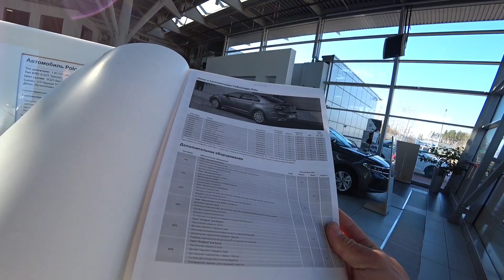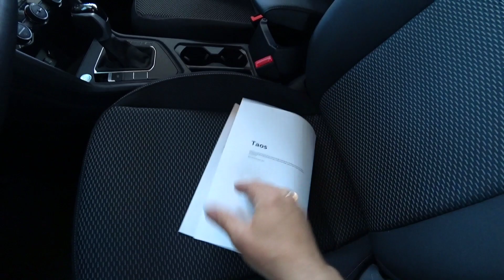Б.... Что с ценами на Автомобили @Ivan Skachkov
Цены Фольксваген 2022 выросли
Очередное подорожание на Фольксваген таос, Фольксваген Поло и Фольксваген тигуан

Самая свежая информация об автомобилях и автоновинках.
Всё про автомобили - новости, обзоры, обслуживание, тюнинг.
Все новости автомобильного мира (автомобильной жизни) на одном канале Ivan Skachkov
Самые актуальные и новые цены на автомобили.
Всё что надо знать о правильном подборе и выборе автомобиля.

IvanSkachkov Geely Авто На моём канале очень много видео об автомобилях Geely, цены, обзоры и впечатления.
Работа дилеров и цены.
Сам владею Geely Atlas @777Ivan